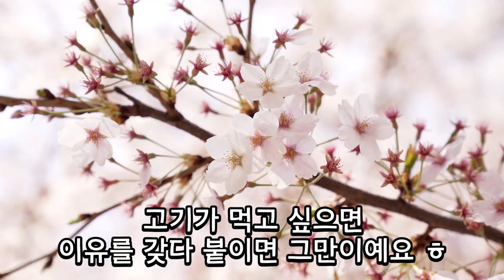한돈 ASMR┃한돈 제육볶음 편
고기가 먹고 싶으면 없던 이유를 갖다
붙여서라도 꼭 먹어야 하는 법이잖아요?

한돈 제육볶음~ 거 대충 만들어 봤는데~
맛이 FLEX 해버린 이유는 한돈이기 때문이죠!

고기 굽는 소리는 언제나 옳다!
한돈의 맛있는 ASMR 들으러 가보시죠😋🎧